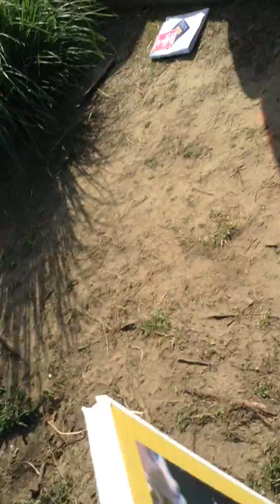Abortive Mothers Apathetic About Abortion